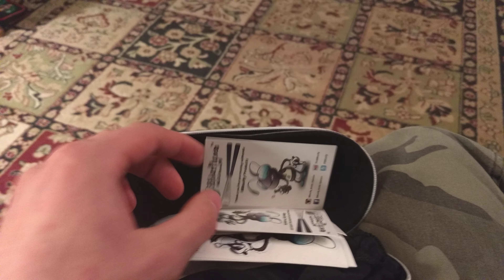Balisong unboxing, Christmas GAW!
Hey guys, now's your chance to head over to @unlucky.flippers on IG to enter the give away for this awesome bali!  Ends on Christmas 2019!
I.J.